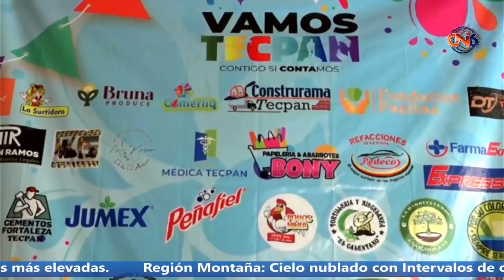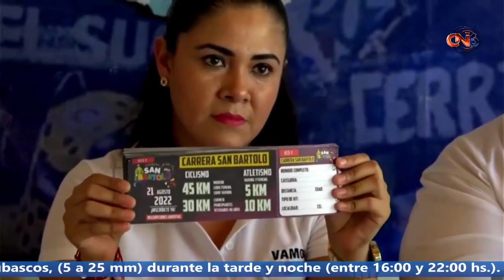Presenta Vamos Tecpan convocatoria para carrera de atletismo y ciclismo